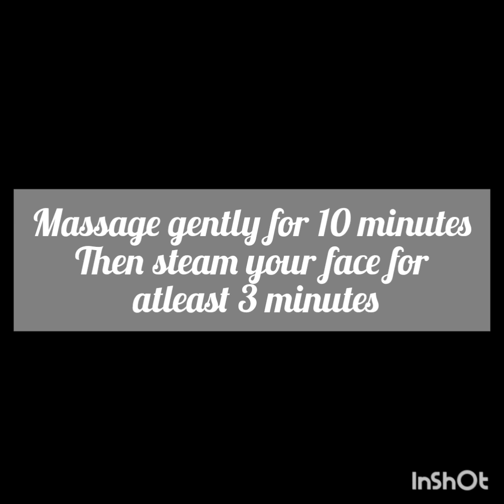instant facial glow, बिना कोई केमिकल , home remedies, करवा चौथ स्पेशल